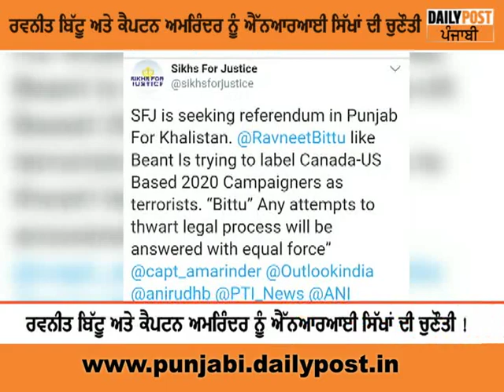NRI ਸਿੱਖਾਂ ਦੀ ਪੰਜਾਬ ਦੇ ਮੁੱਖ ਮੰਤਰੀ ਤੇ ਬਿੱਟੂ ਨੂੰ ਚੁਣੌਤੀ!